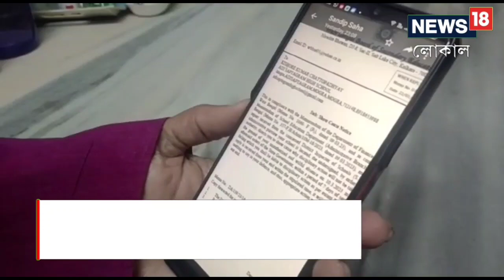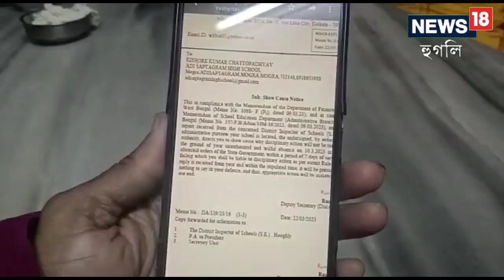Hooghly News|| অবসর নিয়েছেন সাত বছর, ধর্মঘটের দিন স্কুলের অনুপস্থিতি শোকজ নোটিশ মিলল শিক্ষকের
অবসর নিয়েছেন ৭ বছর আগে। এই অবসর জীবনে এসে পৌঁছালো শোকজ নোটিস ! ১০ই মার্চ তিনি কেন স্কুলে অনুপস্থিত ছিলেন তার উত্তর জানতে চেয়ে  শোকজ নোটিশ পাঠায় পর্ষদ। আর তাতেই হতবাক আদি সপ্তগ্রাম হাই স্কুলের অবসরপ্রাপ্ত শিক্ষক কিশোর চট্টোপাধ্যায়। ,